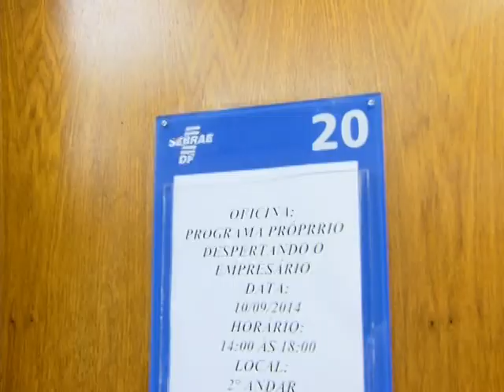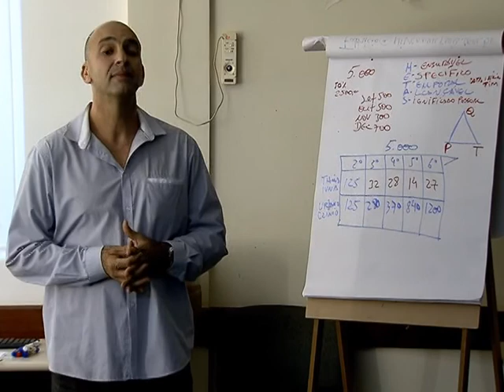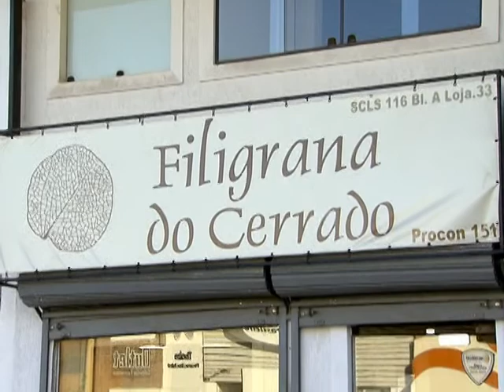Planejamento e capacitação podem fazer a diferença para o sucesso de micro e pequenas empresas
NBR NOTÍCIAS - 11.09.14:  Cerca de 24% das micro e pequenas empresas encerram as atividades antes de completar dois anos de funcionamento. A diferença para se alcançar o sucesso empresarial pode ser conhecer o seu negócio e investir em capacitação profissional, que vale para os iniciantes e os veteranos no mercado. Segundo especialistas, é preciso fazer um plano de negócios e de viabilidade econômica, além de uma pesquisa de mercado.